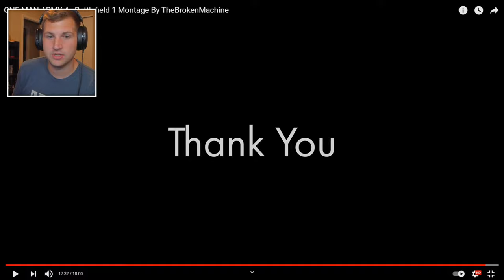THE BEST BATTLEFIELD 1 MONTAGE!!! ONE MAN ARMY 4 - Battlefield 1 Montage By TheBrokenMachine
Leave a LIKE for more Battlefield content on the channel!!

ONE MAN ARMY 4 - Battlefield 1 Montage By TheBrokenMachine